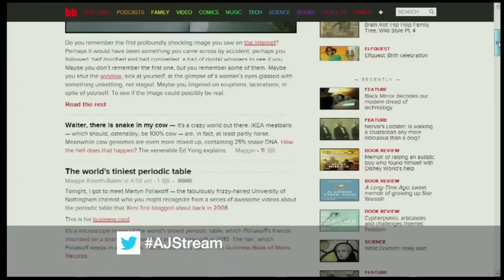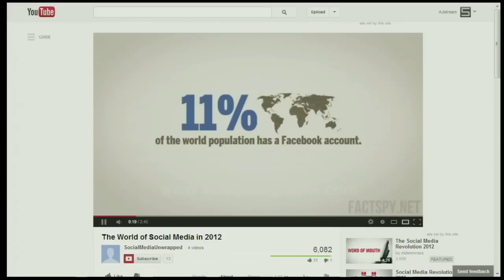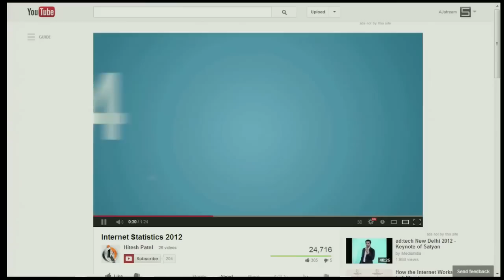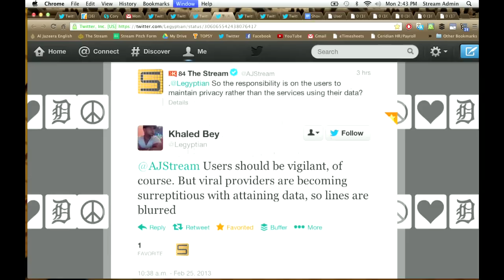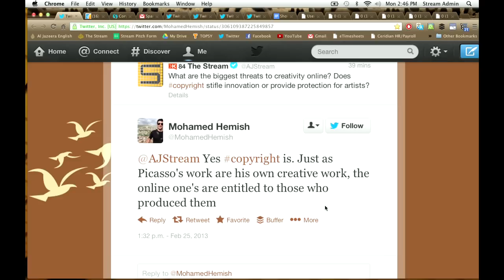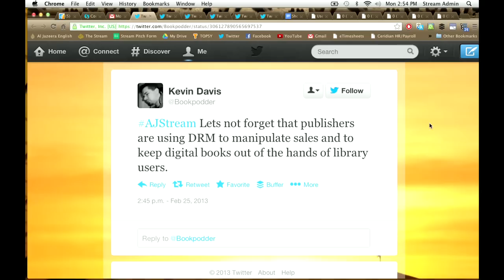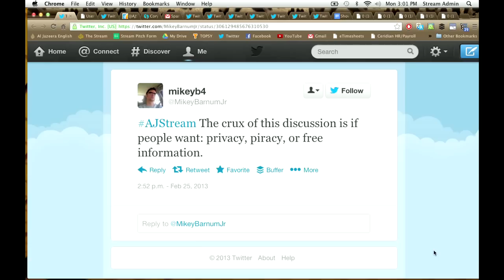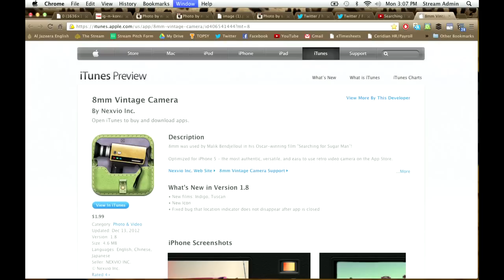The Stream - The privacy bargain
Author and digital activist Cory Doctorow explains how you are being tricked into giving up your privacy.